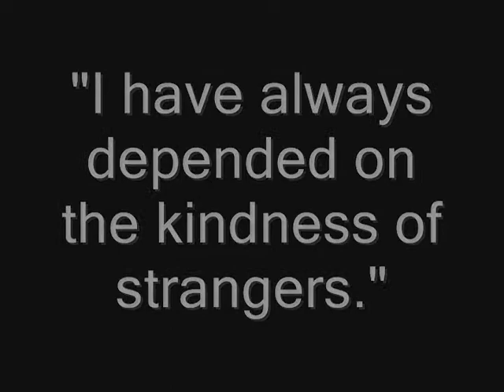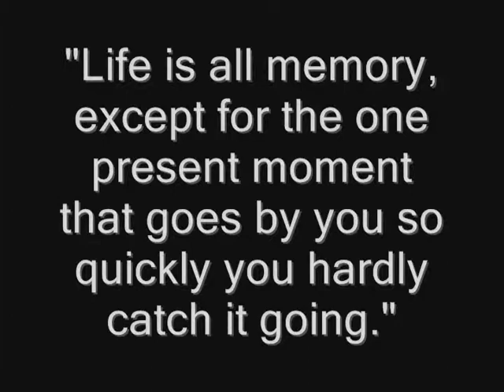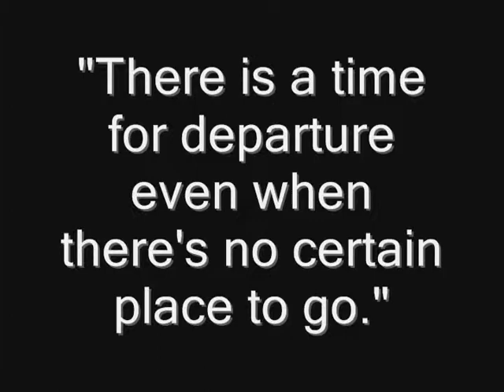Tennessee Williams Tribute Retrospective #1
Students at Valley Stream South High School, who are currently studying America's favorite playwright, Tennessee Williams, put this slideshow together to celebrate the opening of the world premiere of his last full-length play, In Masks Outrageous And Austere. The play runs April 6th through May 26th at Culture Project (45 Bleecker Street) in NYC.

Slideshow created by:

Michael Cheung
Adil Malik
Reyjohn Sarmiento

Images courtesy Columbia University Rare Book and Manuscript Library